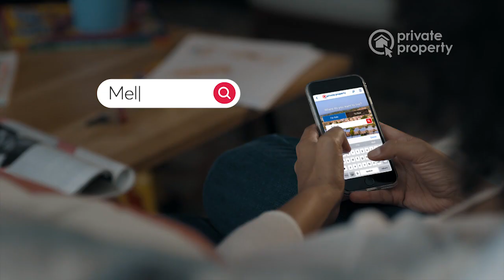Private Property TV advert